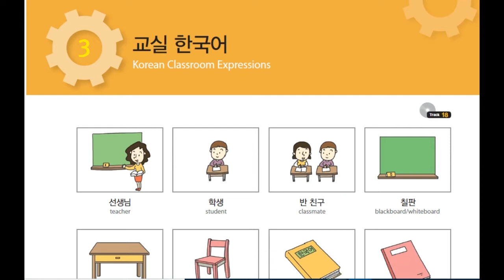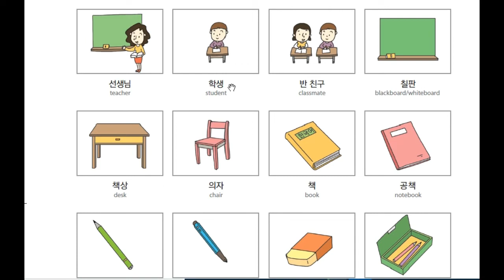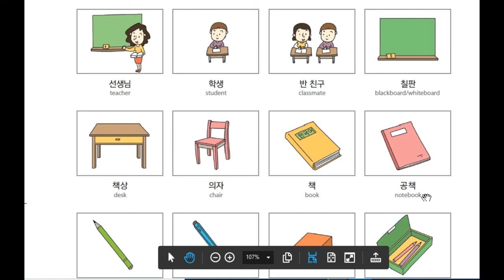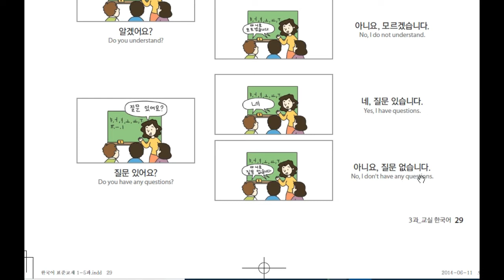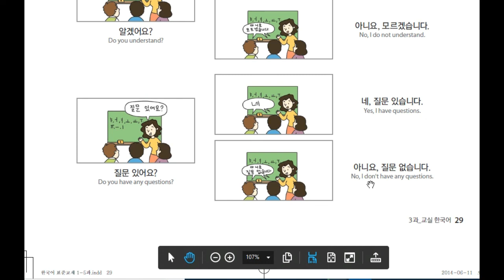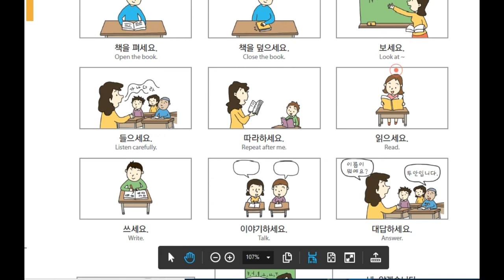EPS TOPIK BOOK 1 CHAPTER#3 in urdu/hindi language | get learn korean language very informative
Eps topik book chapter 3 in which we are going to learn the basic of korean alphabet and vowels i start this chapter for those people who want to learn more either they are in home out of country where they are not to able to get classess so there is a platform where you learn korean language with zaib.